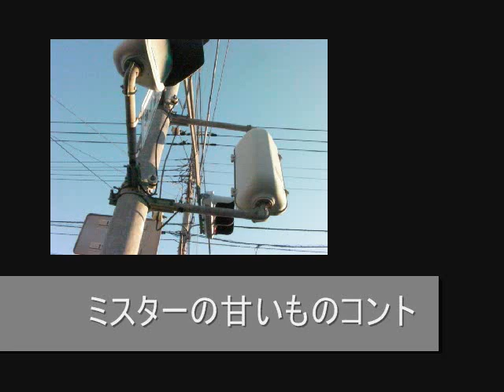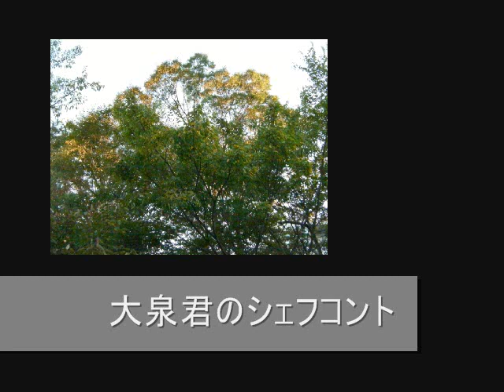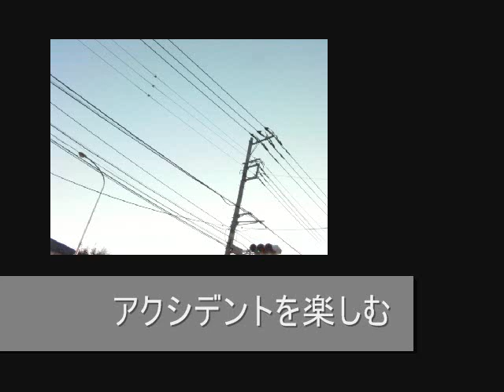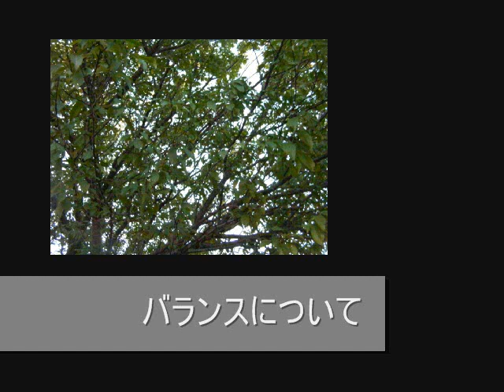「水曜どうでしょう」はココが面白い！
今回は、北海道テレビ放送などで放送されているバラエティ番組、「水曜どうでしょう」について語ります。大泉君とミスター、藤村D、うれしーの4人による旅企画がメインの番組です。主な企画で面白いものは、サイコロの旅、四国八十八ヶ所 完全巡拝などがあります。